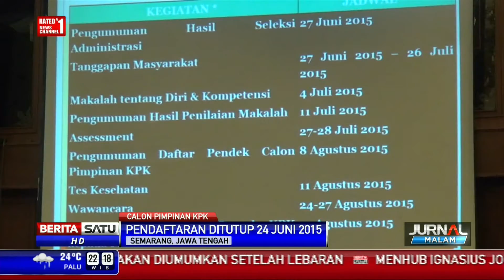Jumlah Pendaftar Capim KPK Mencapai 140 Orang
Sejak dibuka pada 5 Juni lalu, hingga saat ini jumlah pendaftar calon pimpinan KPK sudah mencapai 140 orang. Mayoritas pendaftar berprofesi sebagai advokat.

Facebook.com/BeritaSatuTV
Youtube.com/BeritaSatu